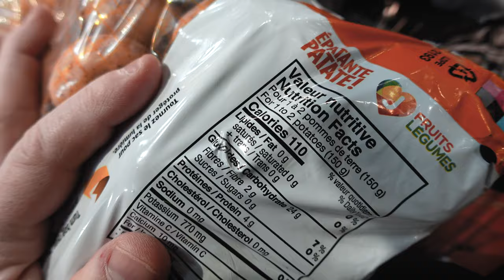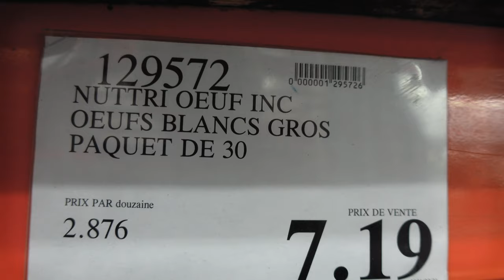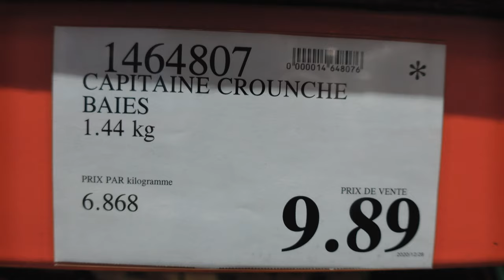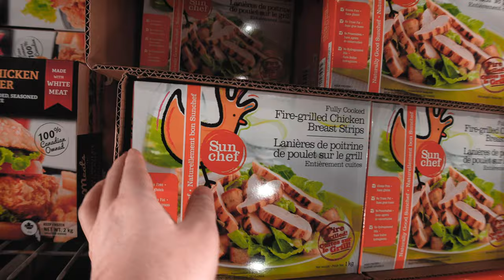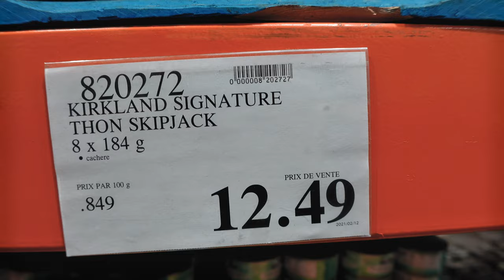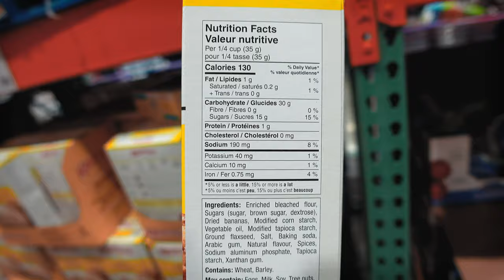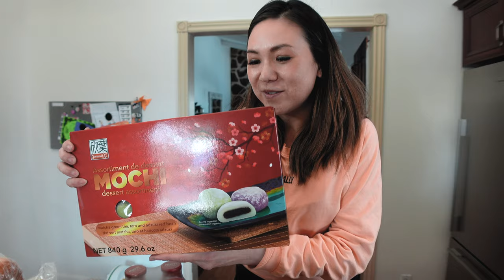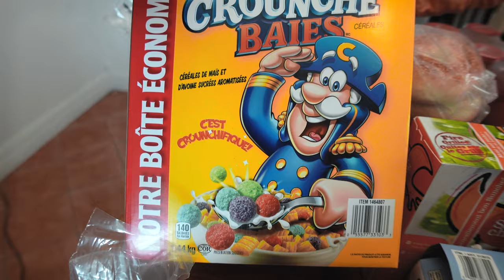FORCED to Buy only LOW FAT products at COSTCO. | Is it POSSIBLE ?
We are wondering if buying only LOW FAT products at costco. IS POSSIBLE ? Grace is due for a gall blader surgery and she can only eat food that is close to 0% fat content until than. Now we don't know anything about low or 0 fat food so we today we will see if it's even possible. Buying only LOW FAT products at costco. IS IT POSSIBLE ?